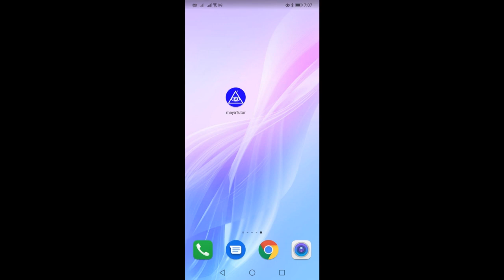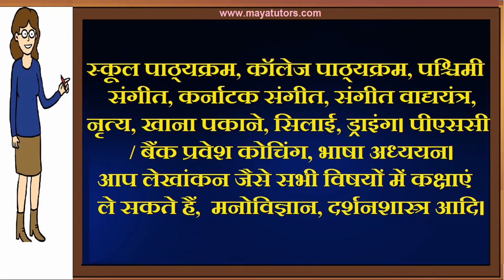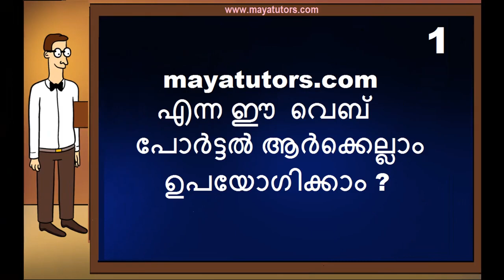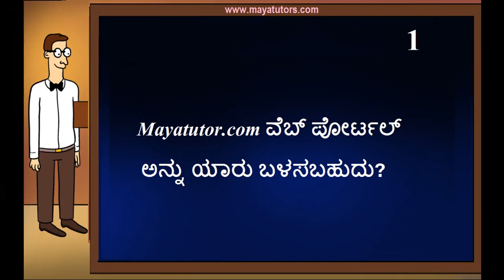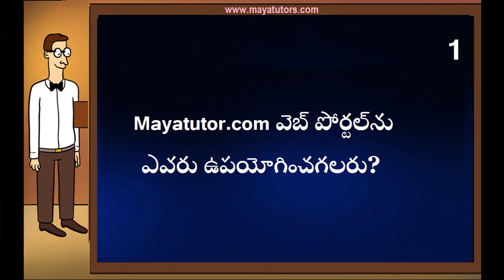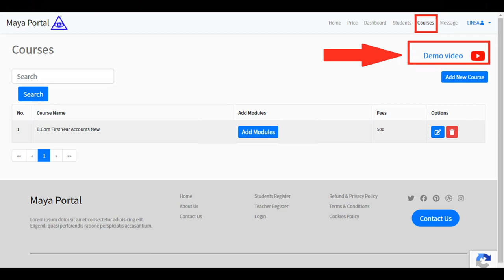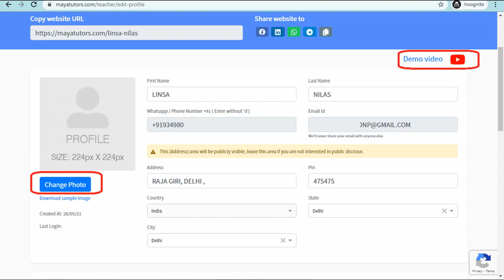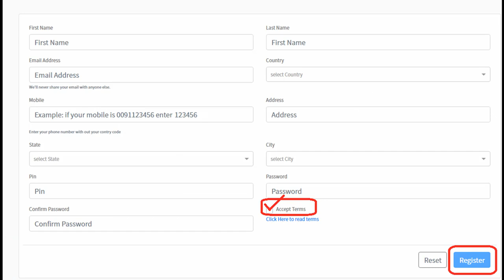Free Online tuition app Tiruvallur